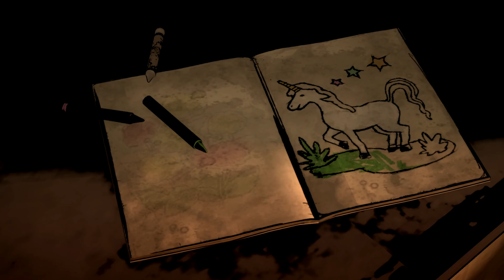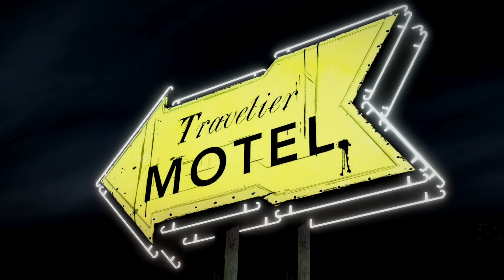The Walking Dead Season 1 - Fear is the Enemy! Episode 1 - A New Day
THE WALKING DEAD SEASON 1 | Gameplay Walkthrough Ep 1 - A New Day

The Walking Dead is a graphic adventure, played from a third-person perspective with a variety of cinematic camera angles, in which the player, as protagonist Lee Everett, works with a rag-tag group of survivors to stay alive in the midst of a zombie apocalypse.The player can examine and interact with characters and items, and must make use of inventory items and the environment. Throughout the game, the player is presented with the ability to interact with their surroundings, and options to determine the nature of that interaction. For example, the player may be able to look at a character, talk to that character, or if they are carrying an item, offer it to the character or ask them about it. According to Robert Kirkman, The Walking Dead game is focused more on developing characters and story, and less on the action tropes that tend to feature in other zombie-based games, such as Left 4 Dead.